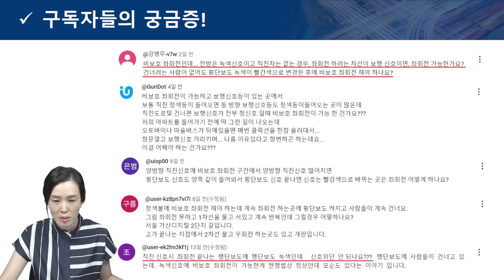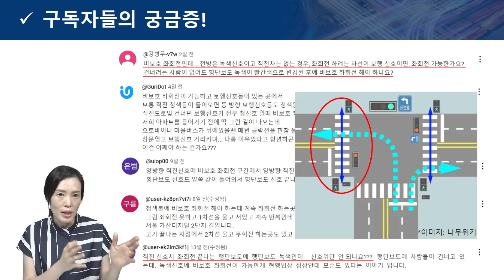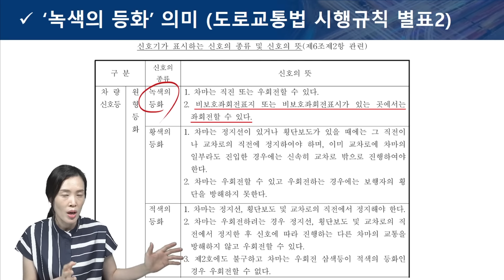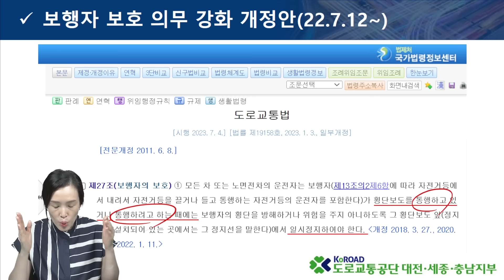[아하!도로교통법] 57회. 비보호좌회전 후 횡단보도 보행신호시 보행자 없으면 지나가도 될까?│ 도로교통공단 대전.세종.충남지부 │ 김세나 교수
비보호좌회전이나, 한쪽 방향만 신호등 없는 교차로에 좌회전 후 만나는 횡단보도에 보행신호가 들어왔을 때 통과 가능 여부에 대한 교통안전교육 영상입니다.